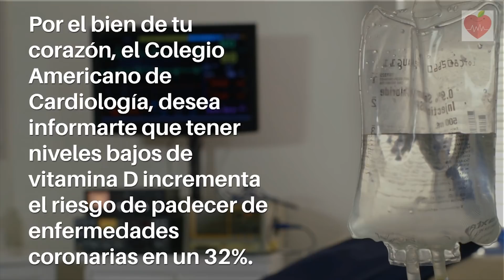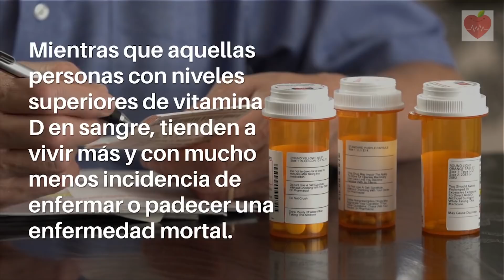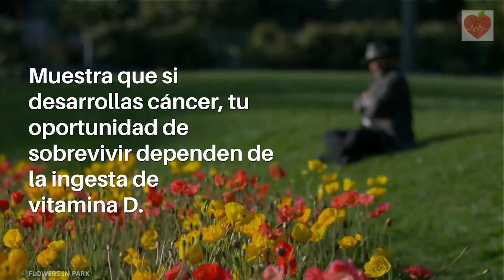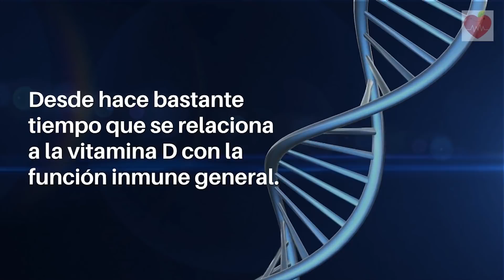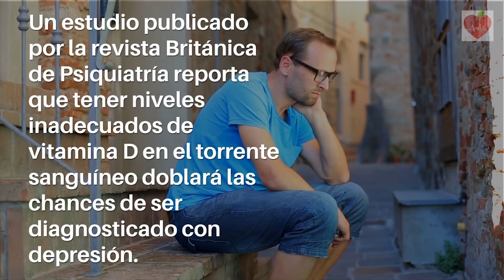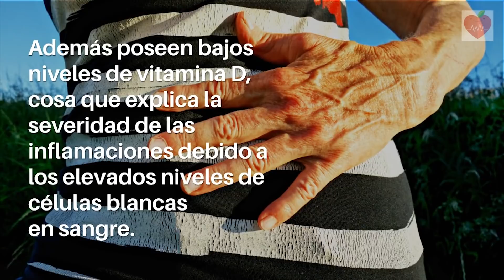8 Escalofriantes Efectos De La Deficiencia De Vitamina D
8 Escalofriantes Efectos De La Deficiencia De Vitamina D

La vitamina D es una vitamina soluble en grasa que desempeña un papel en muchas funciones corporales importantes.

La vitamina D es quizás el nutriente más importante cuando se habla de la salud ósea o del sistema inmunológico. El consumo adecuado de vitamina D no solo preserva la salud ósea y del sistema inmunológico, sino que también se cree que previene una serie de enfermedades graves.

La deficiencia de vitamina D es más conocida por causar raquitismo (huesos frágiles) en los niños, una condición en la cual el tejido óseo no se fortalece ni mineraliza.

Algunas investigaciones indican que la vitamina D puede jugar un papel tanto en la prevención como en el tratamiento de la hipertensión, la diabetes tipo 1 y tipo 2, la esclerosis múltiple y la hipertensión.

7 SIGNOS DE ADVERTENCIA DE UNA DEFICIENCIA DE VITAMINA D:

1. DOLOR Y DEBILIDAD MUSCULAR

El grado de dolor y debilidad muscular puede variar de sutil a severo. Inicialmente, los síntomas de este tipo son casi inexistentes; sin embargo, a medida que la deficiencia aumenta, los síntomas asociados tienden a empeorar. La razón es que la vitamina D, cuando se metaboliza, mejora la contracción muscular , un mecanismo esencial para fortalecer los huesos.

2. SISTEMA INMUNE DETERIORADO

Cuando los niveles de vitamina D son bajos, nuestro sistema inmunológico se ve afectado de manera inextricable. Se puede encontrar una alta concentración de receptores de vitamina D en las células inmunitarias, un área del cuerpo que requiere una suplementación suficiente de vitamina D. En un estudio japonés publicado en el American Journal of Clinical Nutrition , los estudiantes a quienes se les administraron suplementos de vitamina D registraron menos casos de la gripe que aquellos que no recibieron suplementos.

En otro estudio, las personas diagnosticadas con una enfermedad autoinmune también probaron niveles bajos de vitamina D.

3. HIPERTENSION

La hipertensión (presión arterial alta) a menudo se produce cuando los niveles de vitamina D del cuerpo son bajos. Nuestro cuerpo formula un péptido que aumenta la presión arterial a través de la restricción arterial y la retención de agua. La vitamina D sirve como una contramedida, suprimiendo esta reacción enzimática y reduciendo la respuesta inadecuada y exacerbada del cuerpo a este péptido, normalizando así los niveles de presión arterial.

4. SENTIMIENTOS DE TRISTEZA / DEPRESIÓN

Se ha establecido un vínculo entre la tristeza / depresión y los niveles bajos de vitamina D. Un descubrimiento particularmente interesante involucra la correlación entre el trastorno afectivo estacional, una condición depresiva estacional y los niveles fluctuantes de vitamina D3. En un estudio , los participantes que recibieron suplementos de D3 experimentaron efectos positivos mejorados y una reducción de los efectos negativos, tanto físicos como cognitivos. Los participantes informaron una disminución significativa de la presencia de diversos síntomas, incluidos antojos de alimentos, hipersomnia, letargo y trastornos del sueño.

5. PROBLEMAS INTESTINALES

Ciertas condiciones gastrointestinales afectan la absorción de la vitamina D. Las personas con enfermedad celíaca, enfermedad de Crohn, enfermedad inflamatoria intestinal y otras afecciones probablemente corren un mayor riesgo de deficiencia de vitamina D debido a estas interacciones. Además, aquellos con altas cantidades de grasa corporal son propensos a la deficiencia de vitamina D, ya que la grasa diluye la vitamina y reduce sus efectos fisiológicos.

6. SUDORACIÓN EXCESIVA.

Una extraña adición a esta lista es la tendencia de las personas a sudar más sin suficientes niveles de vitamina D. Al contrario de muchos de los artículos en esta lista, los expertos médicos no están muy seguros de por qué sudamos más con niveles bajos de vitamina D. Todo lo que se sabe es que parece haber un vínculo inseparable entre el bajo contenido de vitamina D y la sudoración excesiva, especialmente alrededor de la frente.

7. CONDICIONES DEL CORAZÓN

Existe una probable correlación entre los niveles bajos de vitamina D y la enfermedad cardiovascular. Los profesionales médicos creen que los niveles bajos de la vitamina, dan como resultado concentraciones más altas de acumulación de calcio en las arterias; La acumulación de calcio es una placa que se forma en las arterias y aumenta el riesgo de ataque cardíaco o accidente cerebrovascular. Otras afecciones relacionadas con niveles bajos de vitamina D (hipertensión, diabetes tipo 2, obesidad y colesterol alto) parecen solidificar la conexión entre los niveles de vitamina D y la salud del corazón.